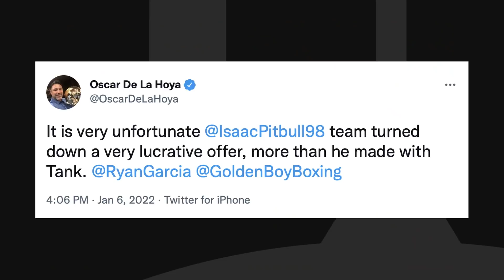Boxing vs. UFC, Will We See More Of It?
January 10, 2022 -- The DAZN Boxing Show: Ariel Helwani joins the show & discusses Fury vs. Ngannou, Jake Paul vs. Dana White & UFC vs. Boxing.